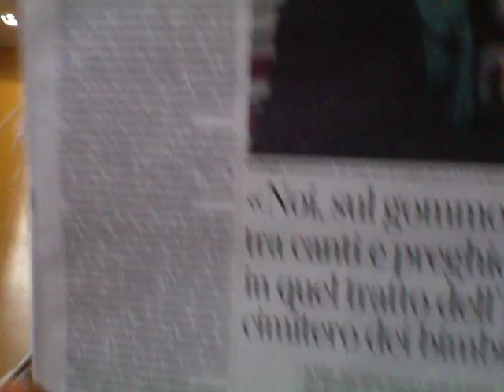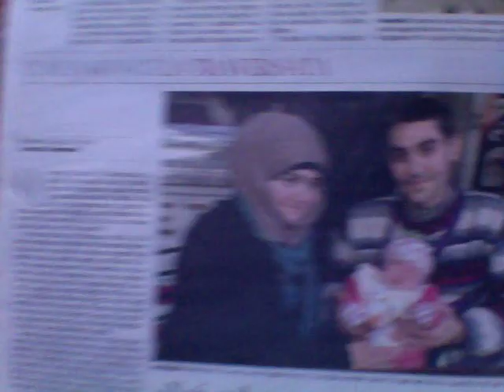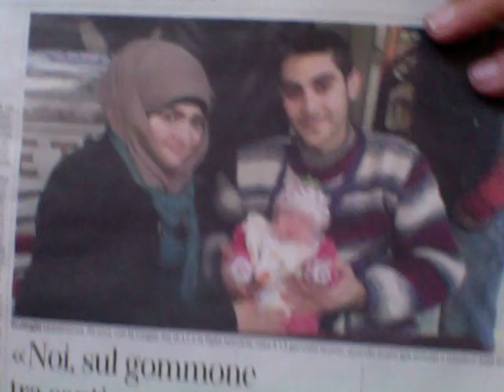In Italia Non Si Fanno Più Bambini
La Crisi Demografica In Italia E In Occidente -